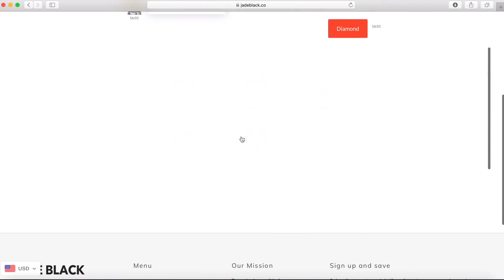8 Maneras De "Perder" Peso En Menos De 2 Minutos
Echa un vistazo a la MEJOR línea de aseo para hombres Hudson & Mane